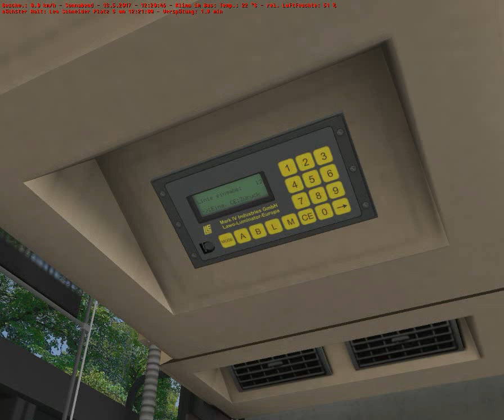Neckar-Oberwald Linie 129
Linie 129 Leo Schneider Platz -- Ottendorf Kirche
Bus: Mercedes Benz O405 (Payware)
Repaint: Polaroid (Privat)
Map: Neckar-Oberwald V2 (WiP)